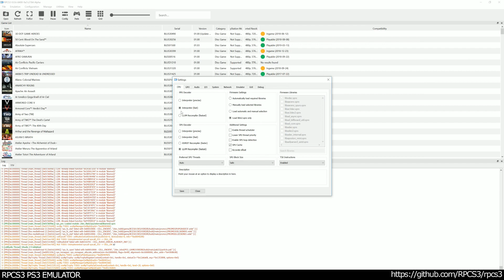RPCS3 PS3 Emulator - The Last of Us Ingame / Gameplay! VULKAN (9a7c278) #3